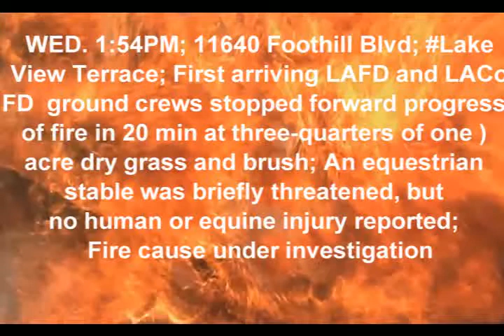FIRE IN LAKE VIEW TERRACE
Brushfire in Lake View Terrace endangering a horse ranch.  LAFD and LACo firefighters put it out in 90 minutes.